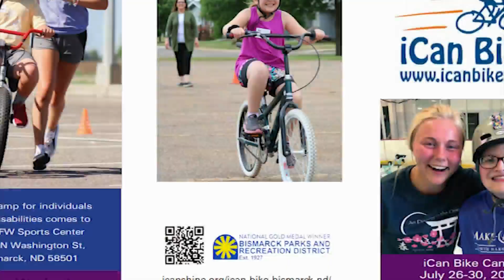I-Can Bicycle Camp